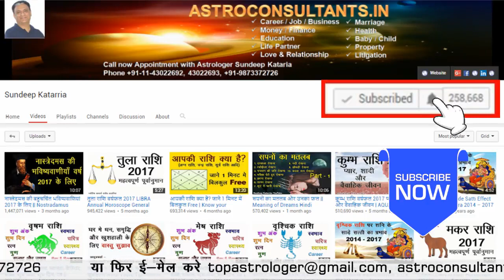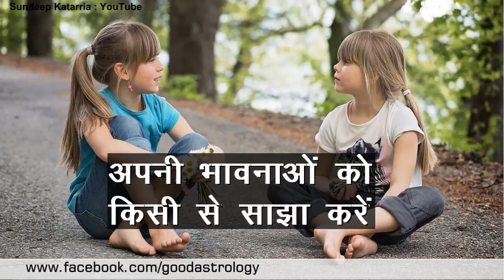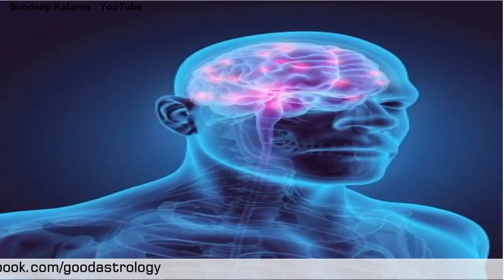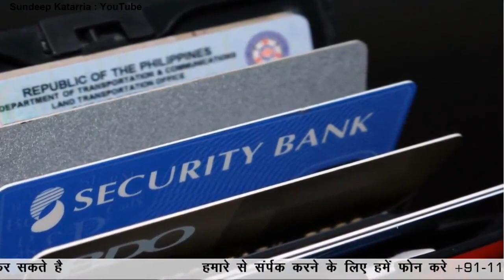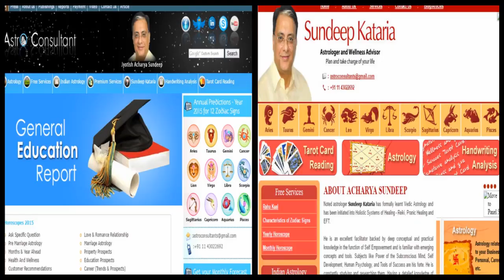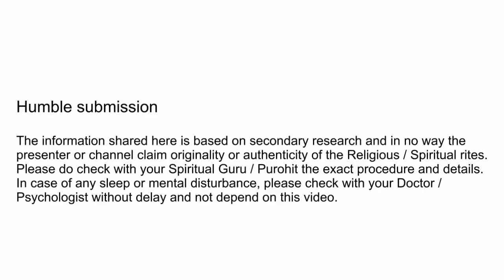दिमाग को कैसे शांत रखे || How To Calm Down Mind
5 असरदार उपाय || -5 Effective Methods